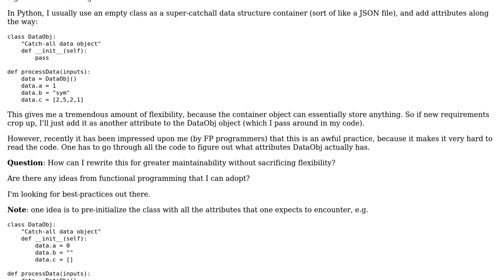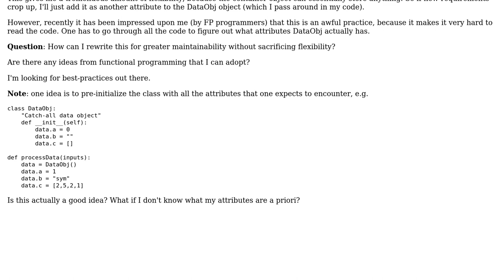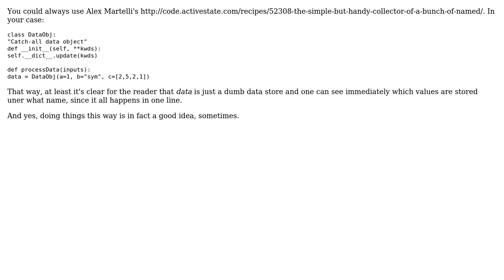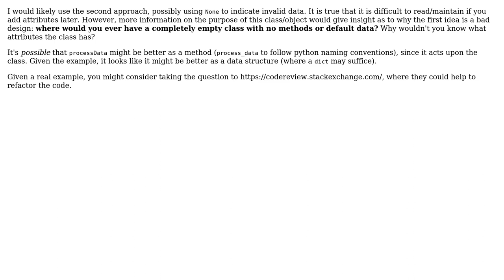Is it a better practice pre-initialize attributes in a class, or to add them along the way?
Software Engineering: Is it a better practice pre-initialize attributes in a class, or to add them along the way?

With thanks & praise to God, and with thanks to the many people who have made this project possible! | Content (except music & images) licensed under CC BY-SA | Music | Images & others | With thanks to user yoozer8 user pillmuncher user Gilead user Casey Kuball and the Stack Exchange Network Trademarks are property of their respective owners. You are responsible for your own actions.